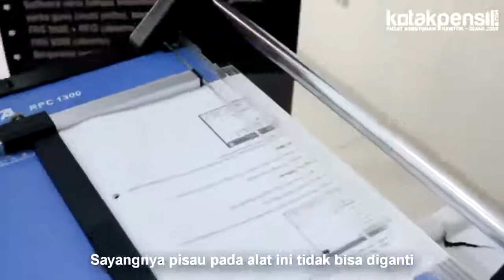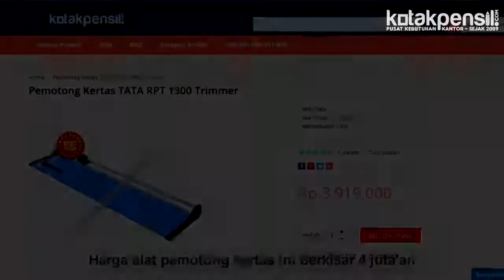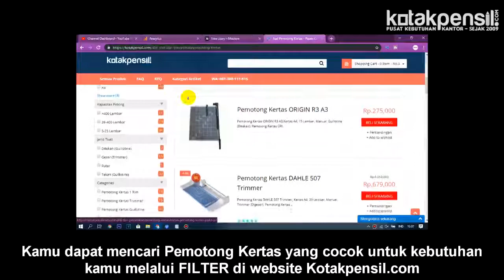Apa itu Alat Pemotong Kertas Tata RPT 1300 Trimmer | Pemotong Kertas Manual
Dalam produk kali ini Kotakpensil.com akan menjelaskan apa itu Pemotong Kertas Tata RPT 1300 Trimmer.
Tata RPT 1300 Trimmer Merupakan Alat pemotong kertas yang dijual oleh Kotakpensil.com

Hubungi CS kami sekarang untuk mendapatkan harga spesial Pemotong Kertas Tata RPT 1300 Trimmer :
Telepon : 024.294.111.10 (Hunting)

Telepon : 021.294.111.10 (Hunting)